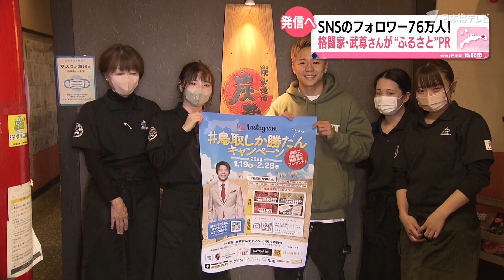【今後は？】格闘家・武尊さん自身のSNSで地元をPR！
米子市出身の格闘家・武尊さんが鳥取県の魅力を発信するキャンペーンのため、2023年1月20日、鳥取市内で撮影を行いました。
また、今後の試合についても話してくれました。